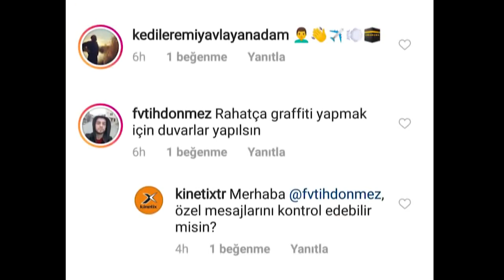Adımın Ses Getirsin - KINETIX Reklamı 🎨